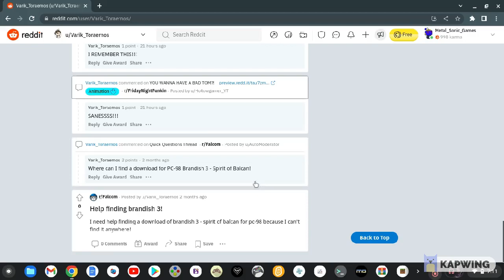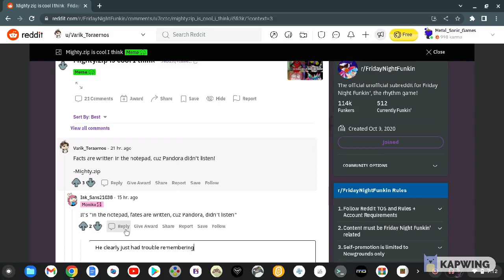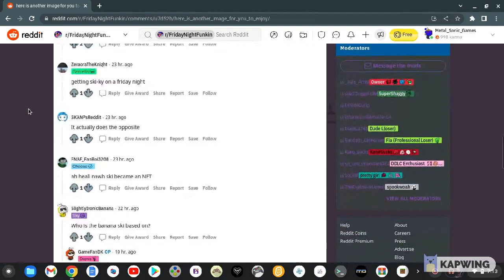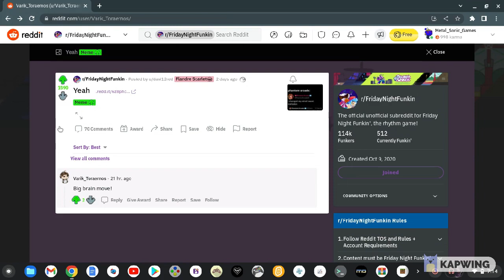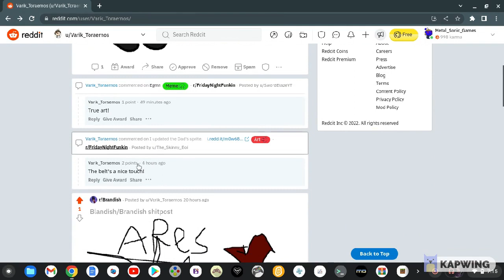Reddit vs. Varik Toraernos!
Even when he's sick, he's still godlike on the internet!